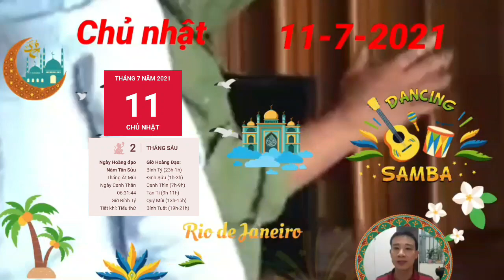☯TỬ VI HÀNG NGÀY☯ Chủ nhật Ngày 11/7/2021 THẦN TÀI CHỈ RÕ, CON GIÁP NÀY GIÀU QUÁ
Ngày chủ nhật này, dưới sự giúp sức của Tam Hợp phù trợ, người tuổi Tý có năng suất làm việc rất cao. Bạn không ngại ngần khi đối diện với khó khăn, thậm chí càng khó khăn, bạn lại càng hăng hái và có khả năng đưa ra những quyết định đúng đắn, khiến mọi người tin tưởng.

Những công việc bạn phụ trách nhận được sự đánh giá cao của cấp trên, và đây là lý do để bạn đặt nhiều hi vọng vào thời gian tới. Hãy tiếp tục giữ vững tinh thần tích cực này nhưng đừng nên quá mức kiêu ngạo, dễ để xảy ra lỗi lầm đáng tiếc.

Trong chuyện tình cảm, Kim sinh Thủy cho thấy bản mệnh có một gia đình rất hòa thuận. Bạn và nửa kia luôn tin tưởng vào nhau và luôn cùng thảo luận mọi vấn đề từ nhỏ đến lớn trong nhà. Bạn tin rằng với sự đồng lòng, hai người có thể vượt qua mọi khó khăn.

CÁC BẠN THAM KHẢO thêm video sau nhé:
☯TU VI HANG NGAY☯ THỨ 7 Ngày 10/7/2021 Con giáp SỐ TRỜI CHO LỘC, TIỀN CHẬT KÉT